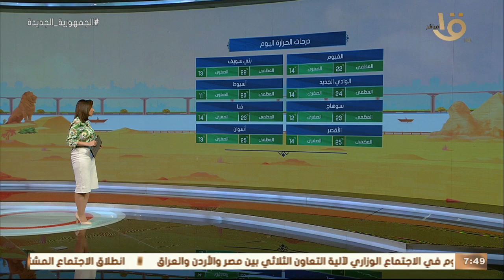صباح الخير يا مصر | الأرصاد: استقرار الأحوال الجوية.. وبيان بدرجات الحرارة المتوقعة اليوم